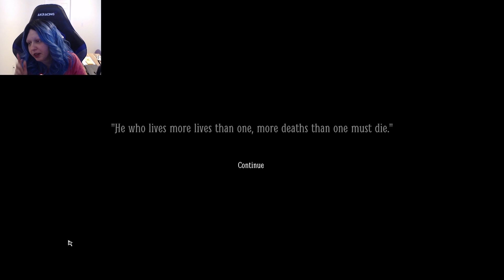We survived another act | Layers Of Fear 2 live stream 11-4-20 pt 6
I'm beginning to think we shouldn't have taken this acting job.